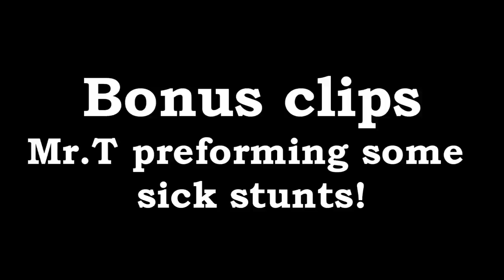Flat tire + Bonus clips! [RAW]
You seem to want these RAW clips... And some of you don't!